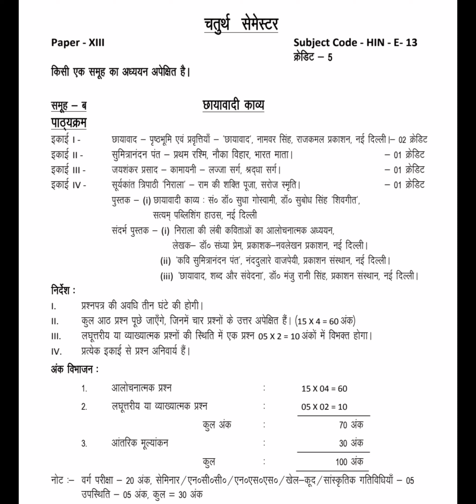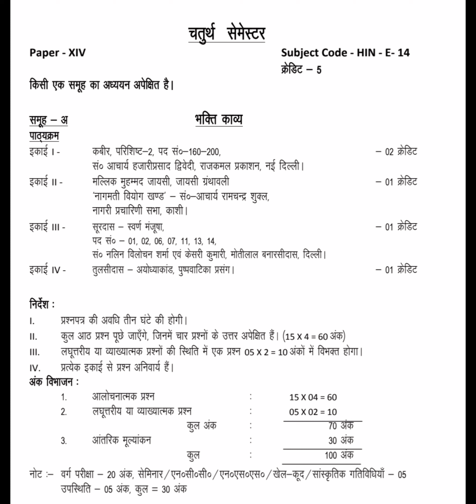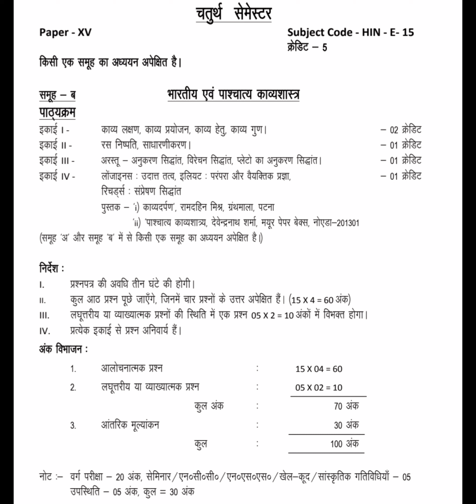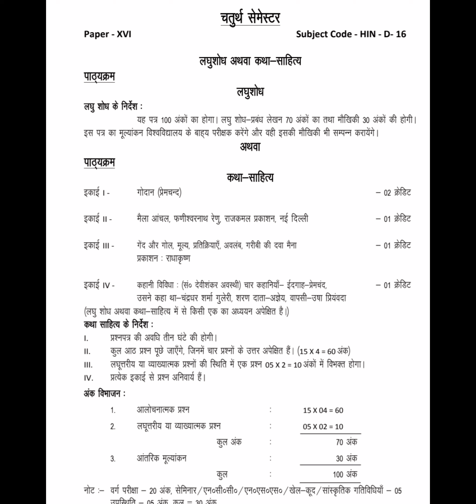✍️PG/MA Semester-4 Hindi honours Syllabus (vbu) Bilkul Aasan Tarike Smjhe✍️